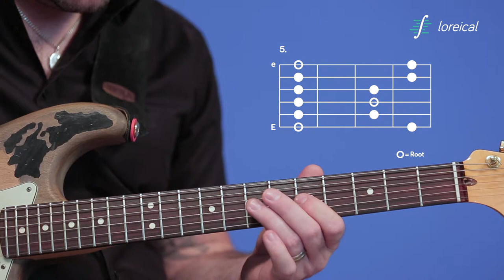A minor Pentatonic, Position 01 - Loreical